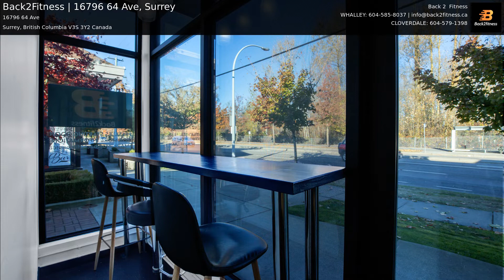Back2Fitness | 16796 64 Ave, Surrey